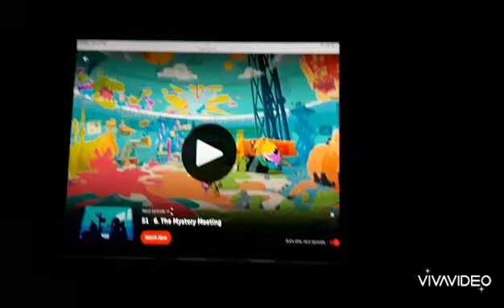Chromatic Alert (Attention - Charlie Puth)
Attention
Voicenotes
Charlie Puth

The Archer - Peanut

Change - Johto

I Think He Knows - Uranus

High Infidelity - Midnights

Stay Stay Stay - Automne Rouge

The Way I Loved You - Pegasus

Invisible - Wizard Of Odd

Dear John - Blue

I Forgot That You Existed - Early American

Vigilante Shit - iQiyi

No Body, No Crime - Prunella Deegan

Dancing With Our Hands Tied - Keroppi

Wildest Dreams - Dragon

A Perfectly Good Heart - Aries

You Belong With Me - Road

Daylight - Partial Differential Equation